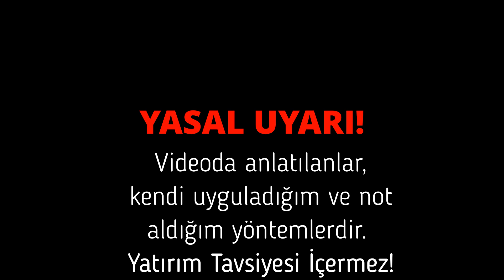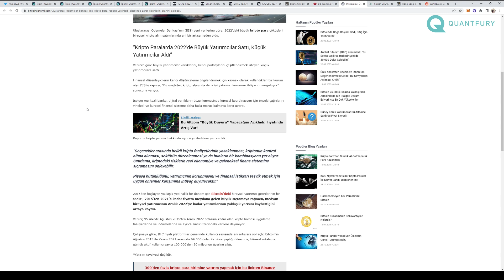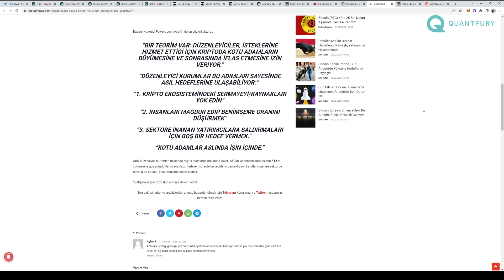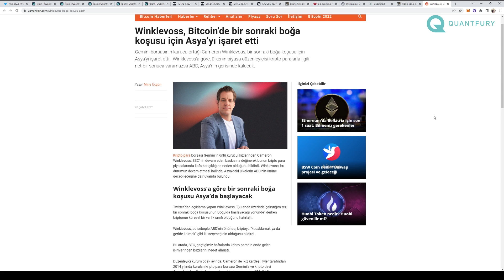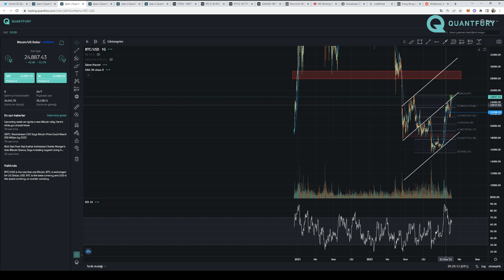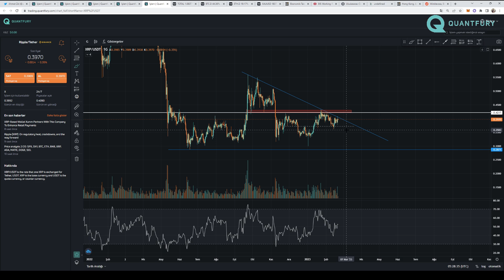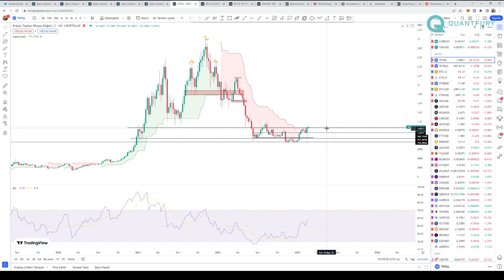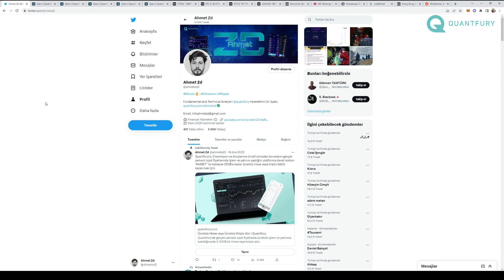Bitcoin Boğasını Asyalı Ülkeler Başlatacak! FOMC Tutanaklarına Dikkat! BIS BTC Raporu! Sol | Xrp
FOMC tutanakları! Uluslararası ödemeler bankası Bitcoin raporu! Hong Kong kripto paralar hamlesi! Gemini kurucusu ve ABD açıklamaları! Btc, Eth, Sol, Xrp, Altın grafik analizleri!